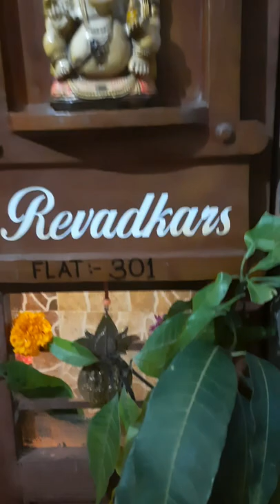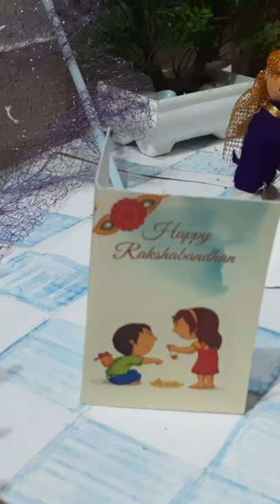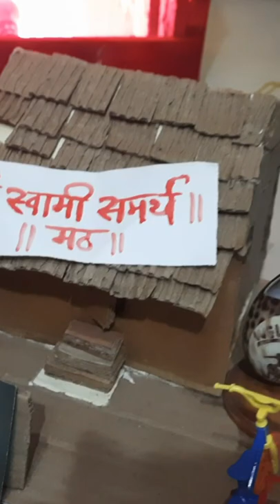Gauri Ganapati Decoration (रक्षाबंधन theme)(2021)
Gauri Ganpati Decoration in 2022.

Everyone loves to eat and the dishes while ganapati season. Here we created रक्षाबंधन theme.